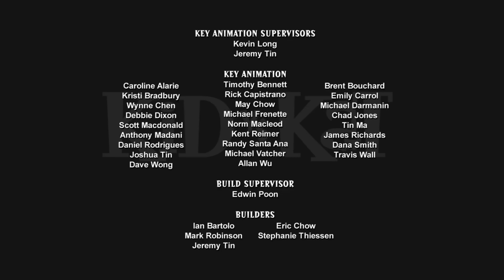Flu the Coop & Class Act | Kid Vs. Kat - Wildbrain